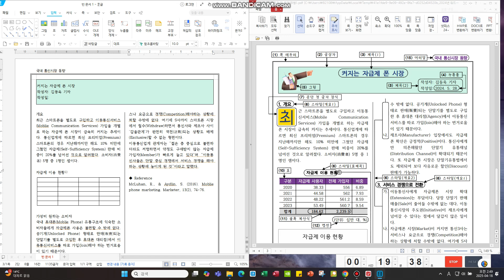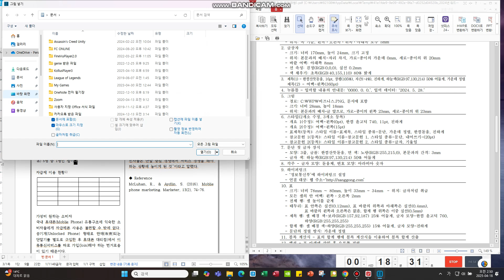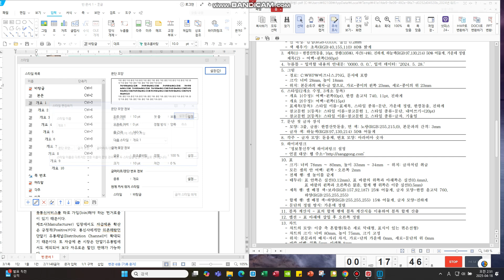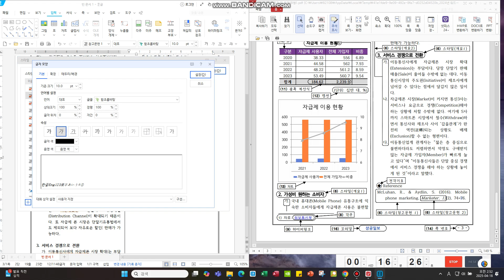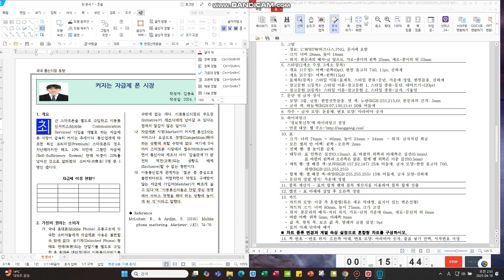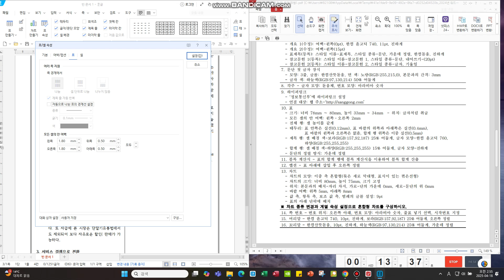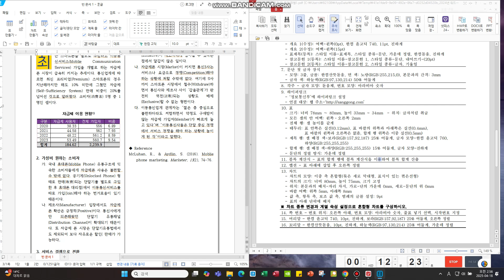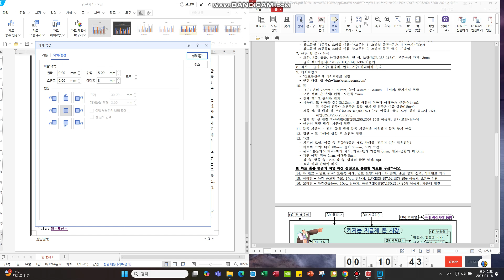워드프로세서 실기 실제 속도 2 / 25분 안에 끝내기 / 최소 80점 이상 맞는 시간 단축법 / 교재 x 인강 x / 7일 안에 실기 끝내기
b형 순서 (교재 x. 인강 x
1. f7   / 2. 테두리 설정 / 3. 글상자 / 4. 단 나누기

5. 본문 입력 (10분)
1) 글상자 입력 2) 머리말 입력 3) 본문 입력(영어는 단괄호 표시, 참고문헌 제외) 4) 꼬리말, 각주 입력 5) 참고문헌 입력 6) 단괄호 처리된 영어 작성

6. 글상자 글자 및 문단 설정 + 누름틀 작성
7. 사진 입력 (사진 없어서 증명사진으로 대체)
8. 문단 첫글자 설정
9. 스타일 설정
10. 각주 및 하이퍼링크 설정
11 표 입력  + 캡션 넣기
12. 차트 입력 ('비중' 영역이 작아 클릭 위해 최댓값 작게 설정함)
13. 머리말, 꼬리말 설정
14. 검토

cf) 누름틀 마지막 온점 하나 빼먹음 / 머리말 문단 설정 잘못함(가운데 정렬) / 영어 단어 하나 빼먹음 (Extension) / 한자 설정 잘못함 : 逆戰